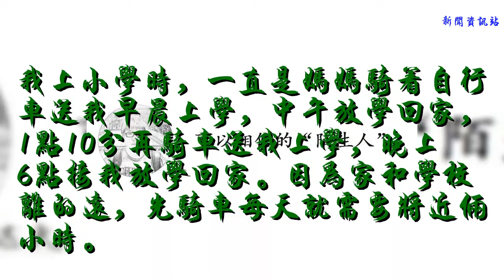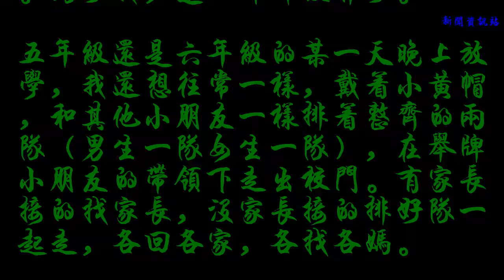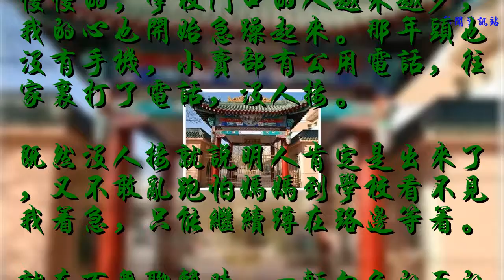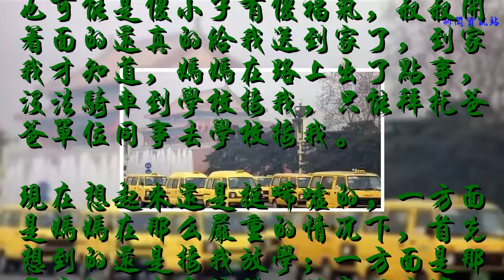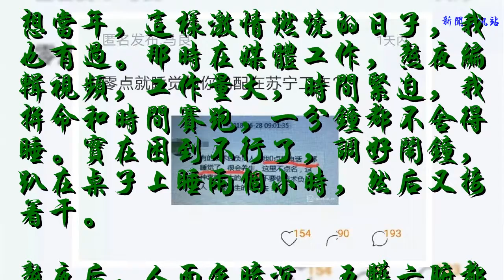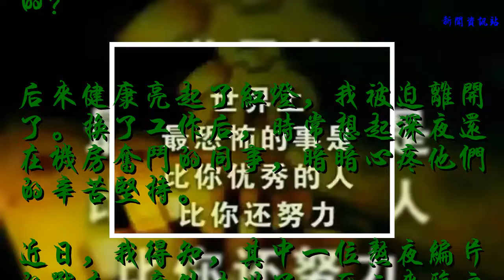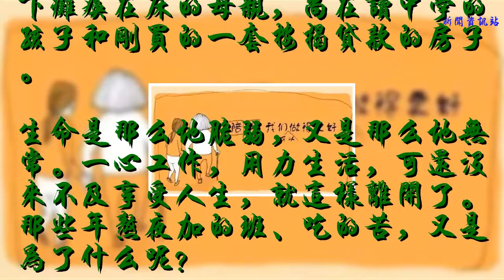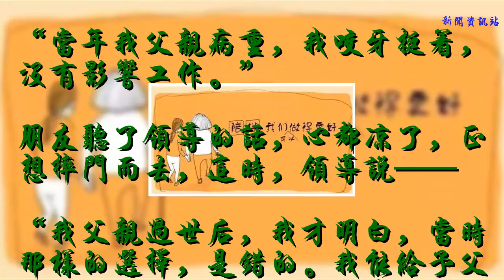臥槽周刊：可以相信的“陌生人”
我上小學時，一直是媽媽騎著自行車送我早晨上學，中午放學回家，1點10分再騎車送我上學，晚上6點接我放學回家。因為家和學校離的遠，光騎車每天就需要將近倆小時。
小時候覺得坐在自行車后座上挺開心的，現在想想，媽媽真的不容易。為了我，連工作都放棄了。
五年級還是六年級的某一天晚上放學，我還想往常一樣，戴著小黃帽，和其他小朋友一樣排著整齊的兩隊（男生一隊女生一隊），在舉牌小朋友的帶領下走出校門。有家長接的找家長，沒家長接的排好隊一起走，各回各家，各找各媽。
我像往常一樣蹦蹦跳跳的走出校門，眼睛習慣性的在校門兩邊的人群中找媽。可是我左看右看上看下看，人群里“殺”了個七進八出，也沒看見熟悉的面孔。
無奈之下只能蹲在路邊，一邊拖著腮幫子一邊看其他小朋友有說有笑的回家。（不容易，找到一張小學照片）

慢慢的，學校門口的人越來越少，我的心也開始急躁起來。那年頭也沒有手機，小賣部有公用電話，往家里打了電話，沒人接。
既然沒人接就說明人肯定是出來了，又不敢亂跑怕媽媽到學校看不見我著急，只能繼續蹲在路邊等著。
就在百無聊賴時，一輛白色的面的停在我跟前，從車上下來一位叔叔，依稀記得是短發，問我，你是叫“xx”吧？我趕忙站起來說是。然后叔叔說，“你媽今天來不了了，跟我走吧。”

要不說那時候人單純呢，也沒多問，既然他知道我叫什么，那肯定是家人叫來接我的。于是也沒懷疑就上了車。
也可能是傻小子有傻福氣，叔叔開著面的還真的給我送到家了，到家我才知道，媽媽在路上出了點事，沒法騎車到學校接我，只能拜托爸爸單位同事去學校接我。
現在想起來還是挺唏噓的，一方面是媽媽在那么嚴重的情況下，首先想到的還是接我放學；一方面是那年代的人真是淳樸，絲毫沒有壞心眼，社會風氣也非常好，面對陌生人都能放心。
要是現在你問我還敢不敢這樣做，我想我的第一選擇一定是找警察叔叔。

零點睡覺，做好養生！
近日，在網上看到一家工廠內部的聊天記錄。主管在群里跟下屬說——
有的技術負責人，我0點打電話，都睡覺了，很會養生。這種喜歡養生的人，就不要做技術負責人，到能養生的地方去。

納尼？0點睡覺，還算會養生？頓覺自己很幸福。
據說天天熬夜加班，是這家工廠再正常不過的風景。有工廠員工吐槽說，他們從來沒有加班的概念，因為他們從來不下班。
或許領導也是為下屬著想。人就是要趁著年輕，創造更多的價值。睡得太早，太浪費才華。
想當年，這樣激情燃燒的日子，我也有過。那時在媒體工作，熬夜編輯視頻，工作量大，時間緊迫，我拼命和時間賽跑，一分鐘都不舍得睡。實在困到不行了，調好鬧鐘，趴在桌子上睡兩個小時，然后又接著干。
熬夜后，人面色暗沉，五臟六腑都疼得難受，眼睛酸痛，胃部泛苦水，食不知味，精神萎靡，站著也能睡著。偶爾跟領導吐苦水，領導慈愛地望著我說：“不這樣拼，你能做出這么好的片子嗎？”
領導的夸獎，讓我馬上忘記了熬夜的痛苦。加上機房里還有別的同事一起并肩作戰，他們的存在，淡化了我的孤獨。同伴們頑強奮斗的身影，總能嚴重鼓勵到我：比你優秀的人比你還努力，你有什么好抱怨的？

后來健康亮起了紅燈，我被迫離開了。換了工作后，時常想起深夜還在機房奮斗的同事，暗暗心疼他們的辛苦堅持。
近日，我得知，其中一位熬夜編片的戰友，意外去世了。死亡來臨之前，沒有任何征兆。他只是不小心摔了一跤，傷到后腦，就走了，留下癱瘓在床的母親，尚在讀中學的孩子和剛買的一套按揭貸款的房子。
生命是那么地脆弱，又是那么地無常。一心工作，用力生活，可還沒來不及享受人生，就這樣離開了。那些年熬夜加的班、吃的苦，又是為了什么呢？
朋友跟我說起一件事。一次，他父親病重，想辭職回去照顧父親。去跟領導請辭的時候，領導跟他說——
“當年我父親病重，我咬牙挺著，沒有影響工作。”
朋友聽了領導的話，心都涼了，正想摔門而去，這時，領導說——
“我父親過世后，我才明白，當時那樣的選擇，是錯的。我能給予父親的最好的禮物，不是金錢，而是陪伴。”

后來我朋友沒有辭職，請假回去照顧父親。
聽完朋友的故事，我決定，在弄清楚生命的意義之前，好好養生，爭取零點前睡覺。此后，珍愛生命，遠離雞湯。
（媛媛）